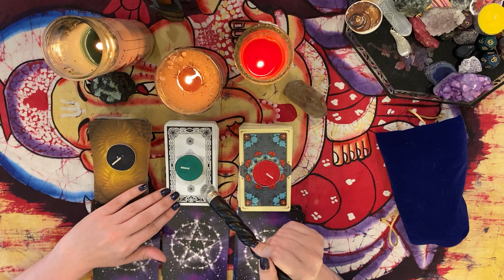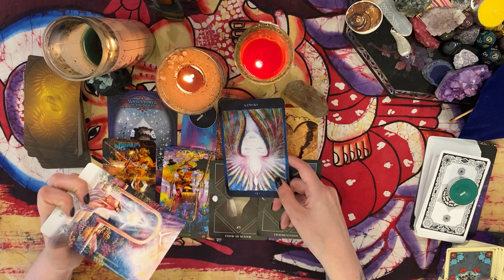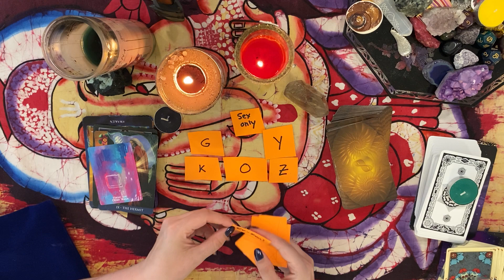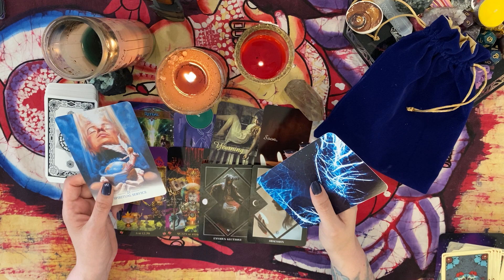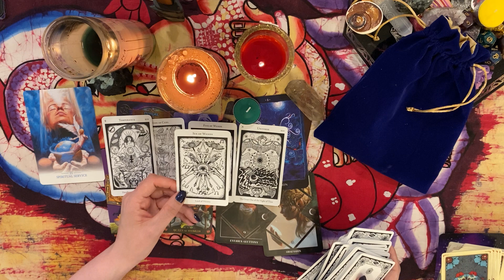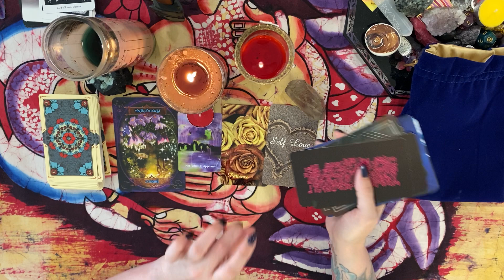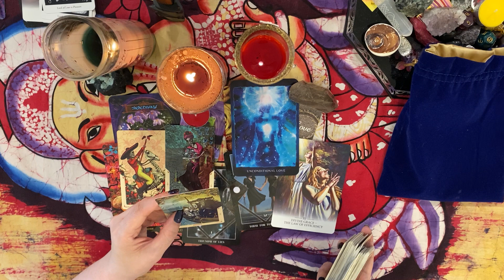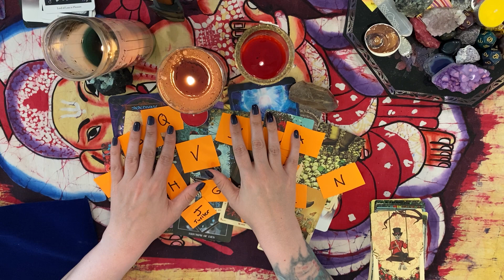Show me my opponent🧿⚰️🪓/Pick a Card Reading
Pile 1: Black: 4:01
Pile 2: Green: 21:58
Pile 3: Red: 43:43

My prices are the following below:

Tarot Readings:
20 minutes: $45
30 minutes: $55
60 minutes $90

In your request, please include your name, birth date, the birth dates of those involved (if applicable) and your main question(s).

Your reading will be a private video for your eyes only.  I will send you the YouTube link to your video.  Please allow  me 4-5 days turnaround.

I have a private account on Insta, but you can request to follow.  My IG handle is:  @therovingjewel39

Namaste,

Natalie

The Romance Angels This deck is technically out of print but you can purchase a copy of it online and it's worth it to do that. Doreen Virtue (deck creator) has disavowed the New Age movement but the deck is still powerful.

Other decks and I enjoy and would love to write a longer review for but I'm running out of space :)
Witches Tarot (the very first deck I read with to do a paid reading)
The Sirian Starseed Tarot (great for altar work and morning card draws)
The Spellcasters Tarot (amazing guide book and clear images, lovely)
The Enchanted Dreams Tarot (Stunning gorgeous artwork)
The Tarot Illuminati (an amazing deck to do professional readings with)
Love your inner goddess oracle (healing & inspiring)
Lightworkers Oracle (well written guide book, inspiring)
The White Light Oracle (powerful guide book and art)

78 degrees of Wisdom (a must have for those learning tarot)
The Qabalistic Tarot (Excellent for deep study)
Power Tarot (has a ton of great spreads)
Tarot Correspondences Suzy Chang who wrote this book has a podcast called "Fortune's Wheelhouse" and she is positively brilliant. I've heard her lecture in person and she is knows her stuff, a great person too.